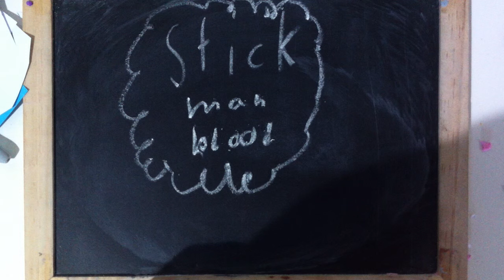The Brocas 8th Sept 2017 Mixed Media Animation Stick Man Blood